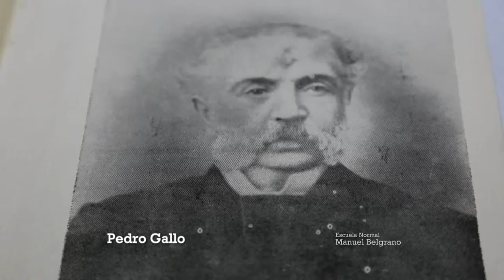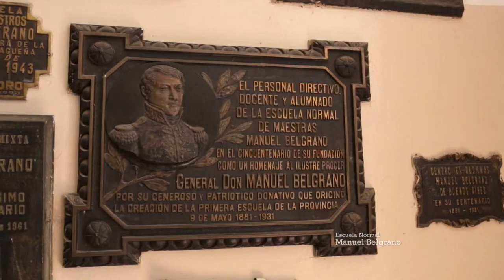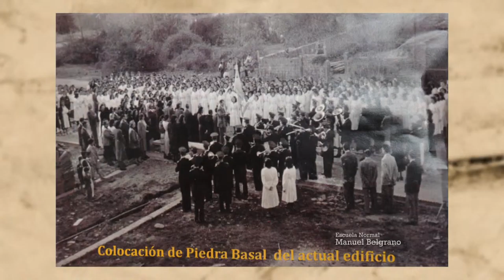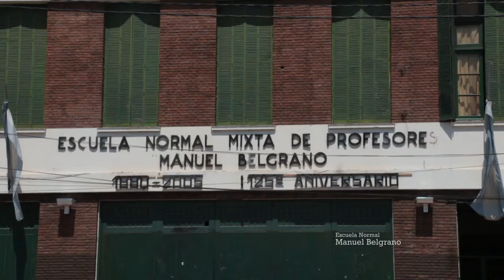Postales Santiagueñas: Escuela Normal Manuel Belgrano